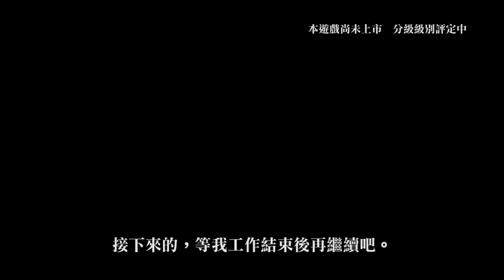《Killer is Dead》宣傳影片 (中文)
獻給21世紀的大人們，愛與處刑的幻想
PlayStation®3專用遊戲
『KILLER IS DEAD™』
中英日合版，預定將於2013年秋天發售！